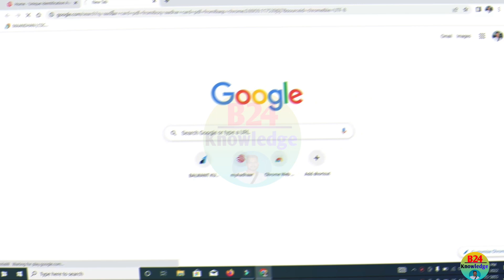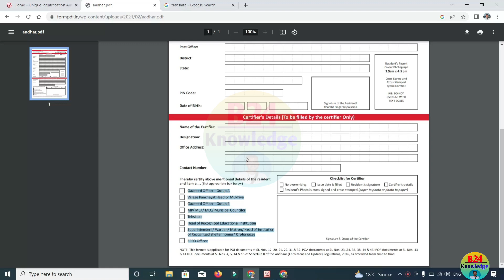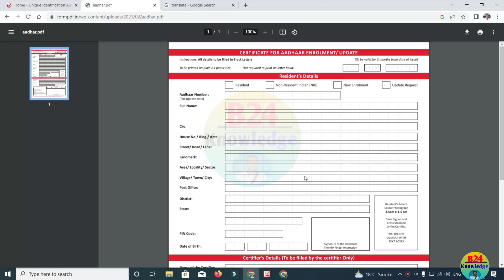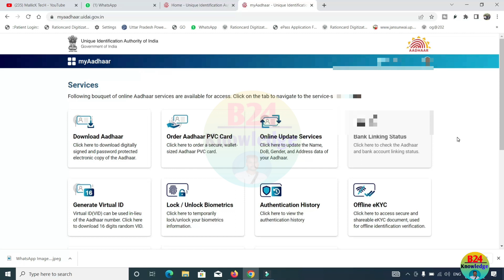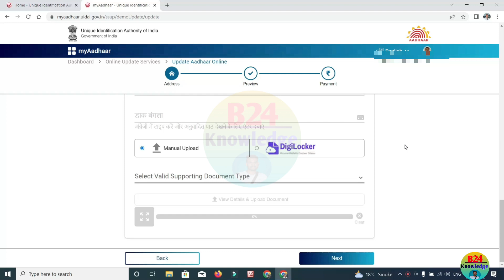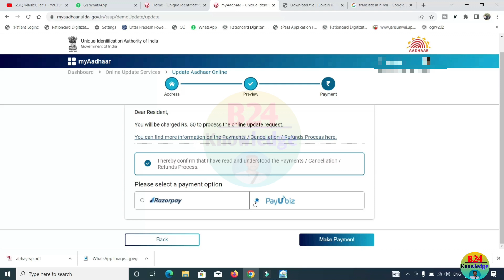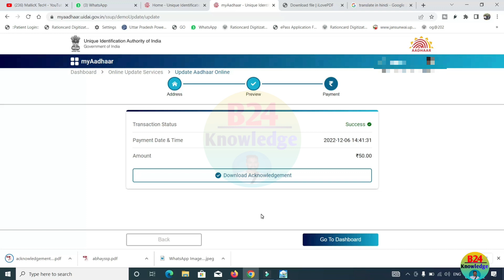Change Address in Aadhar Card without Proof | bina proof ke aadhar card me address kaise change kare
How to change address in aadhar card without proof?
You can change address in aadhar card without address proof on the base of other family member's aadhar card. this calls HOF or head of family based address update.

Aadhar card me bina address proof ke address change kar sakte hai. is video me bina address proof aadhar card me address change karne ka process dikhaya gya hai

tags for reference: change address in aadhar card,update address in aadhar card without proof,bina proof ke aadhar card me address kaise change kare,without proof address update in aadhar,aadhar card,update address in aadhar card,aadhar card address change online,aadhar hof document,aadhar hof form fill up,head of family based aadhaar card,aadhar card new update 2023,aadhar card me pata kaise badle,after marriage aadhar card address change,tech news,technology,ishan,ishan llb,aadhar